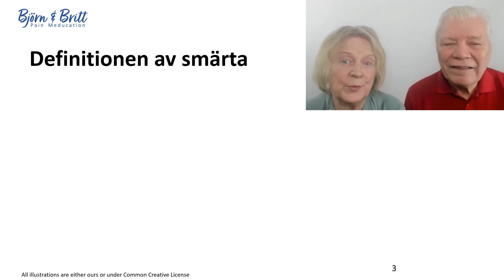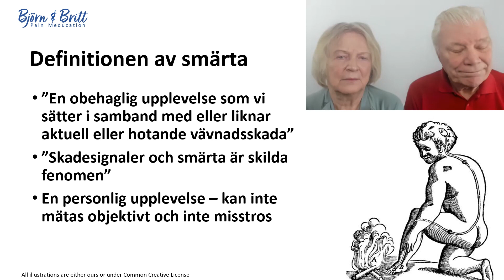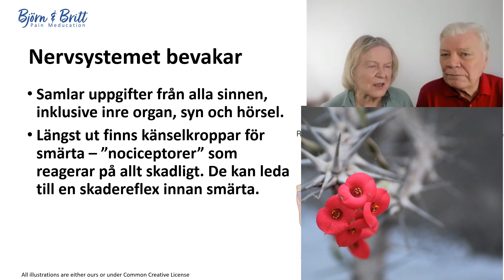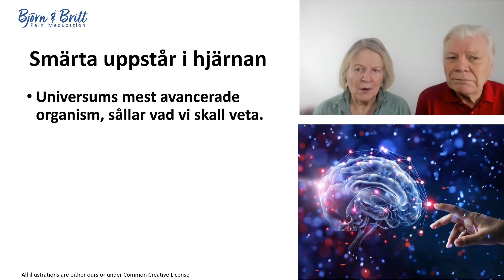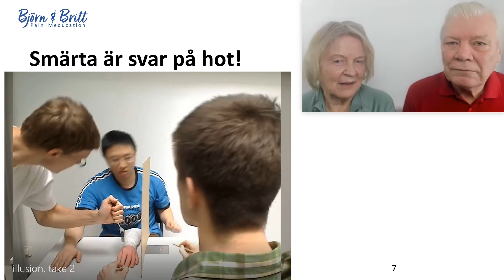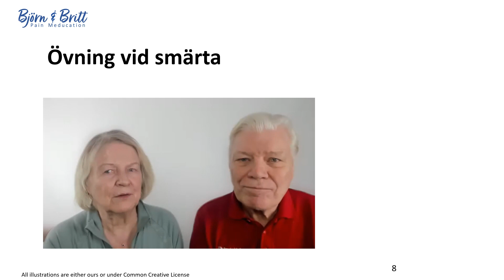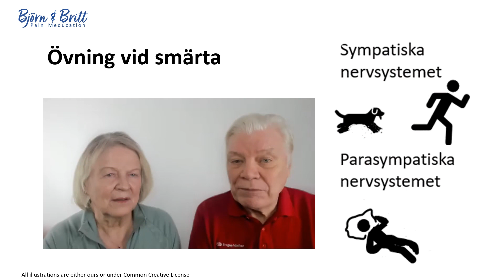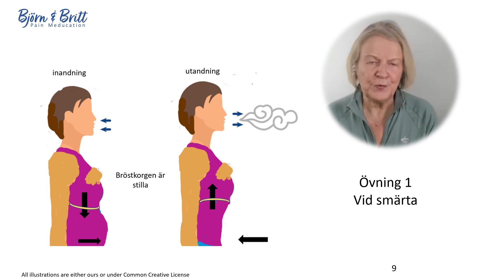FÖRSTÅ LÅNGVARIG SMÄRTA 1 - "Vad är smärta?"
Body&Brain Balance! Med smärtspecialisterna Björn&Britt Bragée. Textat!
Hur kan man definiera smärta? Går det överhuvudtaget? Vilka är de vanligaste smärt-tillstånden?
Hur kan vi säga att smärta är ett underbart skydd? Och var i kroppen och nervsystemet blir skadan en smärtsam upplevelse oftast? I ryggen? I knät? Eller i hjärnan?
Vi förklarar detta med vetenskapens senaste upptäckter om hur signaler så långt från hjärnan man kan komma via särskilda känselkroppar (nociceptorer) i tunna nerver börjar leda in uppgifter till vårt hotsystem i de  de omedvetna lagren i hjärnan och vad som händer där. Och vi understryker hur hjärnan filtrerar miljontals signaler dygnet runt, livet ut, för att hjälpa oss förstå omvärlden, och ge den starkaste skyddssignal vi har - smärta - när det behövs.
Detta är del ett av fjorton avsnitt som skall ge den som deltar en kanske ny, meningsfull och användbar kunskap för smärtlindring.
Föreläsarna har mer än 40 års erfarenhet inom smärtområdet, och är grundare av Bragée multimodala kliniker I Stockholm, Sverige,  med över 100 anställda i olika professioner, varav 20 läkare som tillsammans möter över 4000 patienter varje år med långvariga smärtor, svår trötthet och ME/CFS.
ALLA AVSNITT ÄR AI-TEXTADE PÅ NORDISKA SPRÅK, ENGELSKA; TYSKA OCH SPANSKA. Kan också automattextas till fler språk, använd youtubes undertexter. Smärre fel kan därmed uppstå.